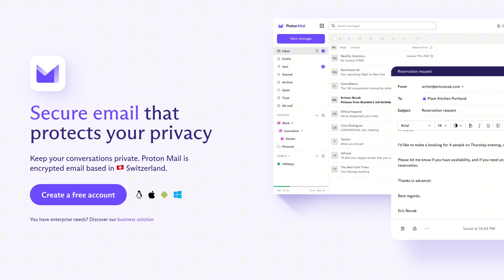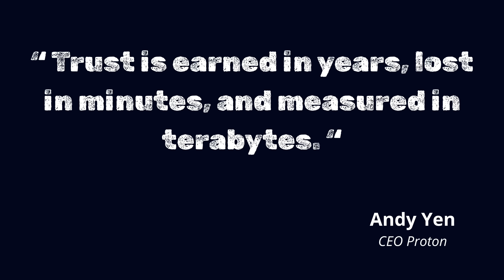Why Is Proton Leaving Switzerland? 10minutes to understand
10 Minutes to Understand: Why Is Proton Leaving Switzerland?

The Swiss Confederation, once a symbol of “Swiss Privacy,” is now planning to connect a real-time surveillance pipeline (OSCPT 2025) to all digital services with over 5,000 users, with the ambition of siphoning off all metadata.

Proton, the encrypted email pioneer born at CERN, refuses to hand over your metadata. As a result, 100 million CHF worth of infrastructure is relocating to Germany and Norway, where legal safeguards are stronger. Proton is preparing its exile.

Protect your privacy today with Proton!
Secure email, VPN, encrypted cloud storage, password manager… Proton brings together everything you need to take back control of your data.

Questions or ideas? Drop them in the comments.

Sources:
• Proton freezes investments in Switzerland amid surveillance law reform – Agefi

• Proton, Infomaniak, Threema… Why Switzerland is dividing privacy advocates – JustGeek